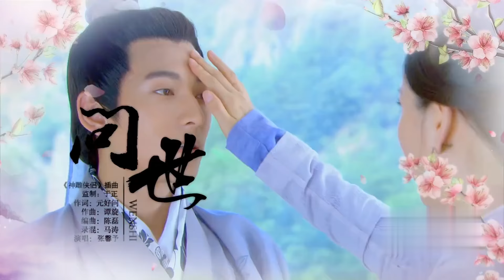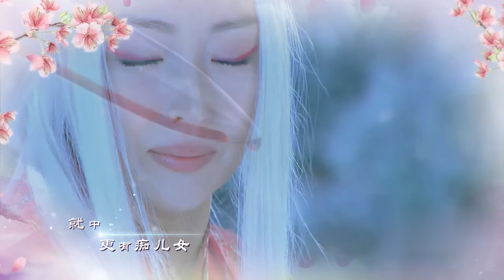Chinese Jin Yong martial arts TV series mv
终南山下活死人墓，神雕侠侣绝迹江湖